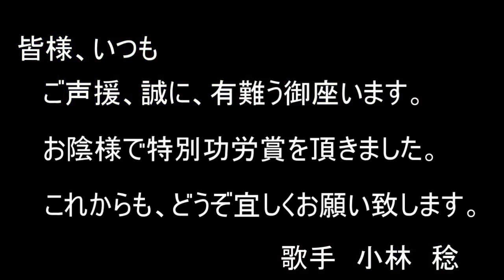歌手 小林 稔 ランチショー出演＆特別功労賞表彰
ステージ曲　今はただ・・
都内ホテルにて　　2016.04